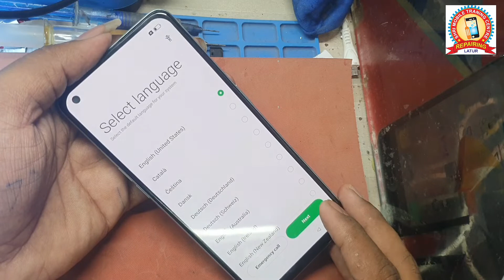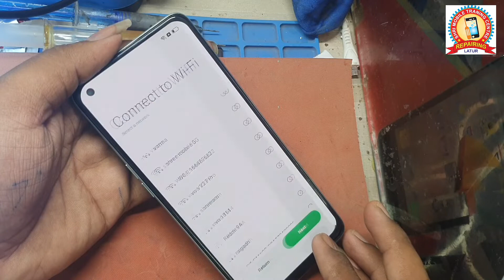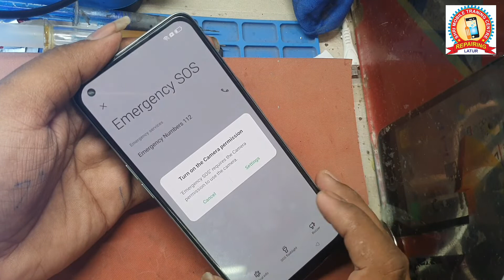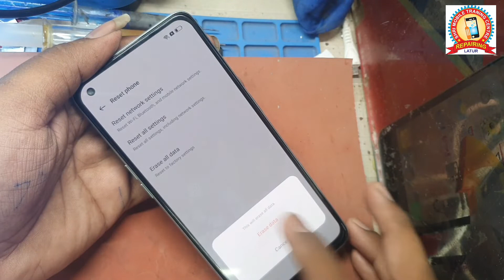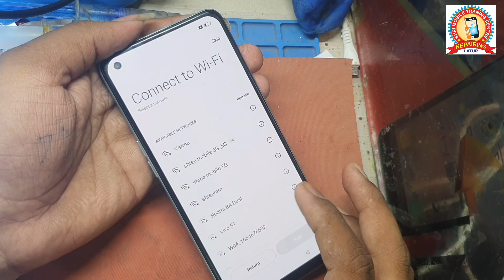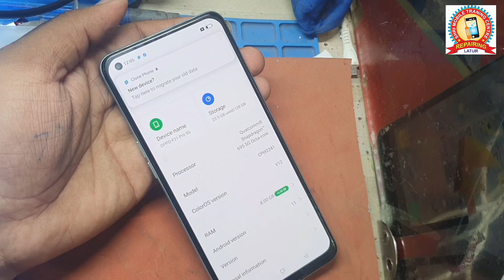oppo f21pro cph2341 5G frp bypass android 11 best tricks